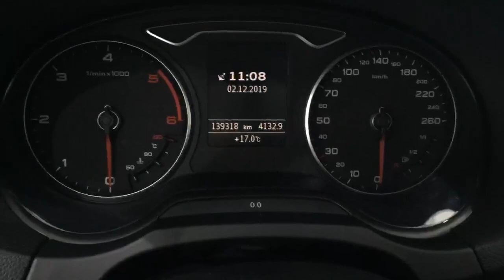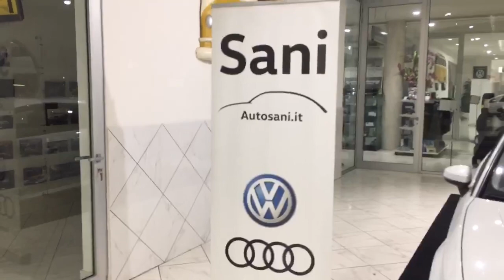Audi A3 SPB 2.0 TDI 184 CV clean diesel quattro S tronic da PROVARE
Visita il nostro sito diretto autosani.it troverai

Vettura già disponibile

Quattro ruote motrici

La macchina viene consegnata con il tagliando fatto

Pronta Consegna

Completa di :

Climatizzatore automatico

Servosterzo

4 Vetri elettrici

Cruise control

Bluetooth

Navigatore

Bracciolo centrale

Fari fendinebbia

Cerchi in lega da 17"con gomme invernali

Sensori parcheggio anteriori e posteriori

PRONTA CONSEGNA

con possibilità di estenzione a 24 mesi,

per ulteriori informazioni in merito consultare

il sito di conformgest/prodotti/completa